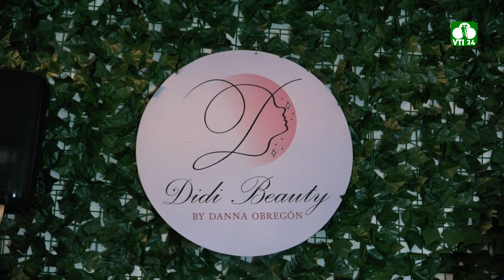Programa Agente de Cambios - Historia de Danna Duartes.